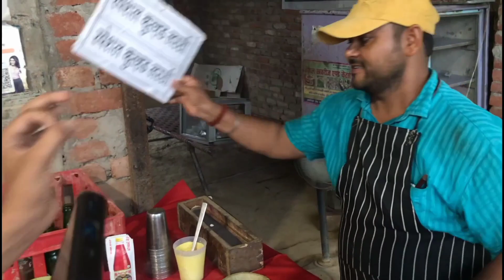✌🏻Most Famous Lassi Shop🤤 in Raniganj amethi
lassi shop at raniganj amethi
 full name of shop__ chote bhai ki choti dukaan